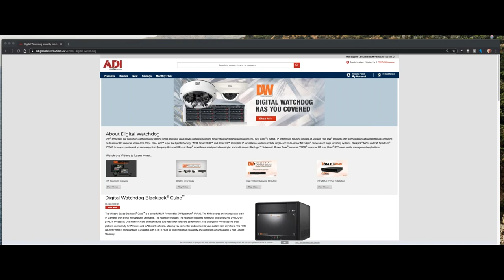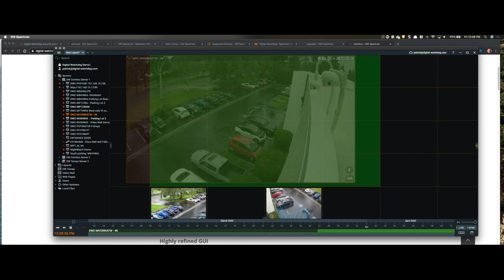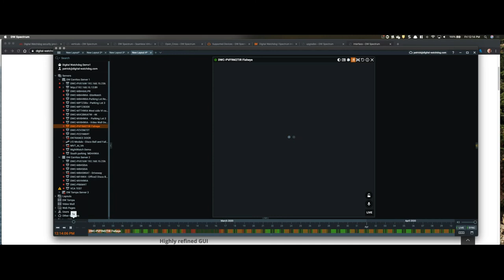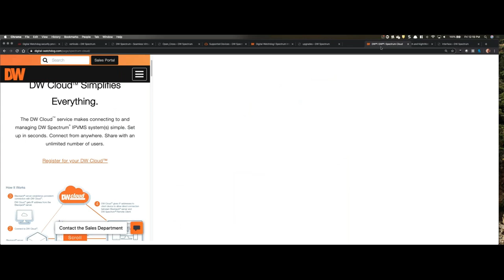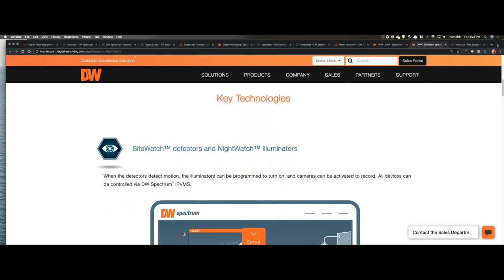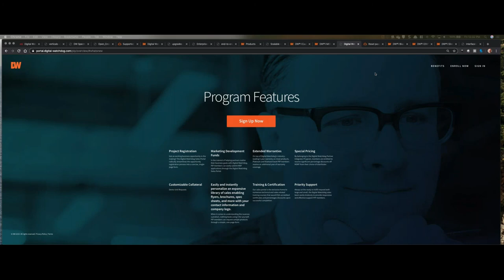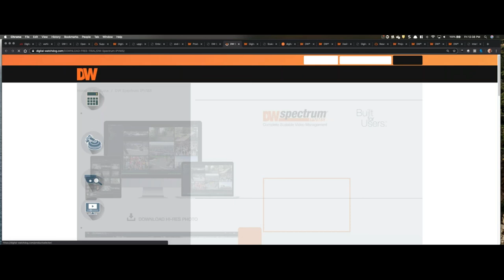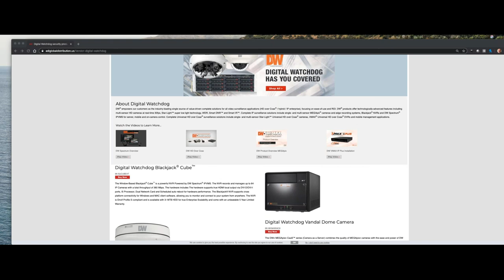Digital Watchdog’s Spectrum IP VMS | Webinar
Come check out Digital Watchdog’s Spectrum, the cross-platform video management software built for users. This endlessly customizable IP video management platform gives users the ability to create tailored network video solutions for any type of project, for use by anyone on any device.

 Presenter: Patrick Kelly, Digital Watchdog Director of IP Video Solutions